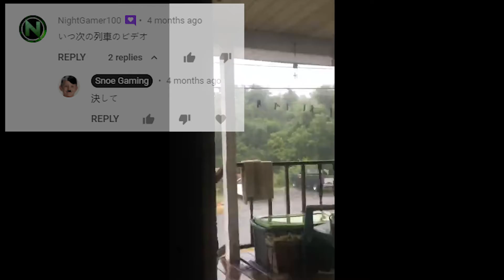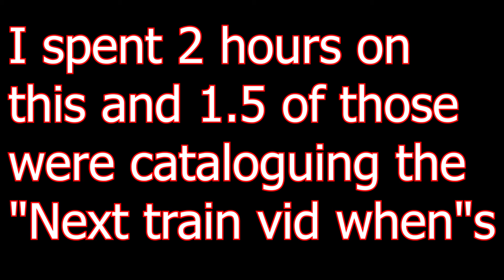Caleb's 2020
2020 was an
interesting year indeed